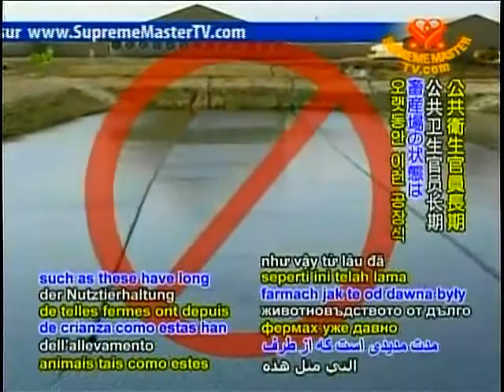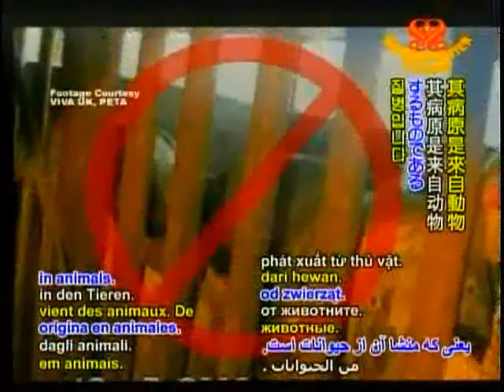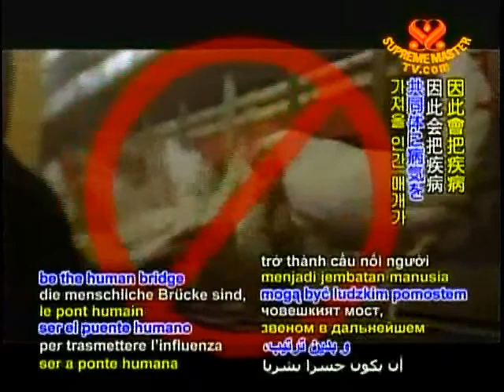Swine Flu and Factory Farming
Mexico officials confirmed the origin of the swine flu virus is from a US-Mexican owned pig factory farm. Such animal factory farms have been a threat to public safety.  This is no surprise as mycologist Paul Stamets warned us of the threat prior to the current flu epidemic. People who work directly with animals have the highest incidence of zoonotic flu viruses and can thus be the human bridge bringing the diseases into the community. May this serve as the wake-up call to all us.  To protect our health and avoid such animal-derived disease, a plant-based diet is a must.